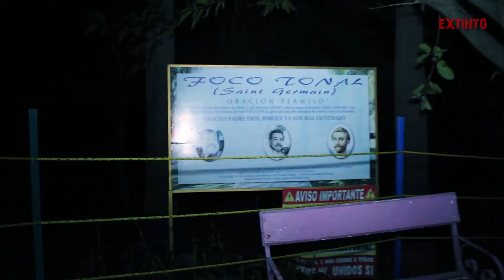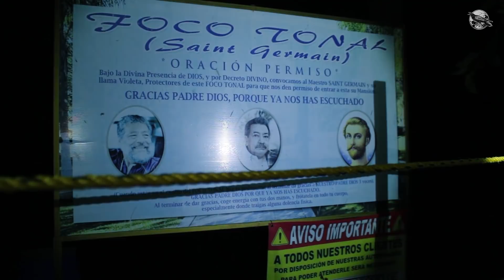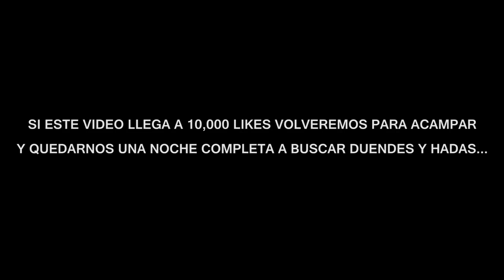AQUI VIVEN DUENDES, HADAS Y ANGELES QUE BAJAN DESDE EL COSMOS (Escuchamos las RISAS de los DUENDES)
Capitulo completo - En este sitio habitan duendes, hadas y ángeles que bajan mediante un vórtice de energía desde el cosmos.